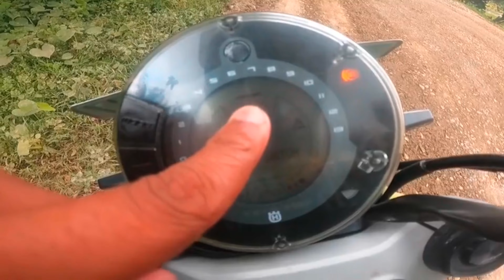Mileage test[2023 Husqvarna Svartpilen 250] Shocking Result!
Hello doston kaise ho aap log asha karta hun sab log acche ho Maine socha ki mileage test video banaen is bike mein Husqvarna Svartpile 250 video ko last Tak dekhna dost log or like and subscribe karna volna mat 😁😁